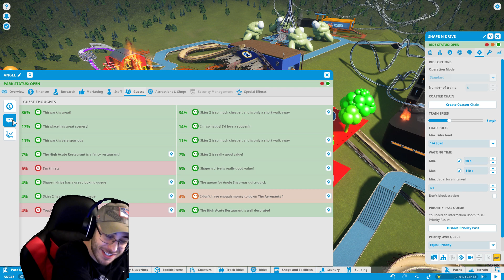KICKING OUT THE TROUBLE MAKERS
Adding some scenery and flat rides!